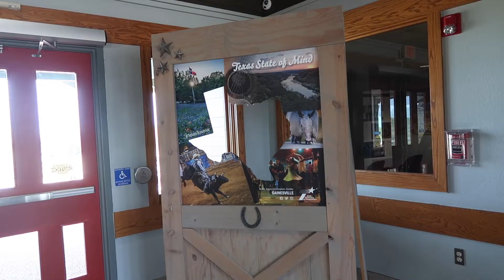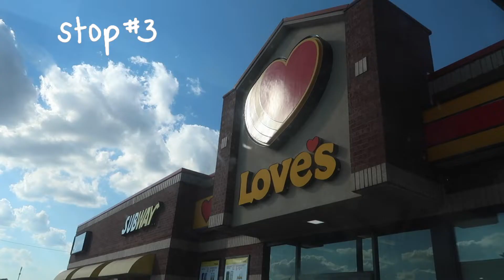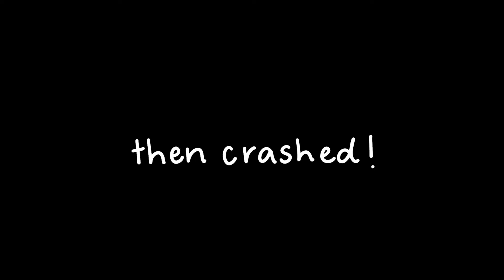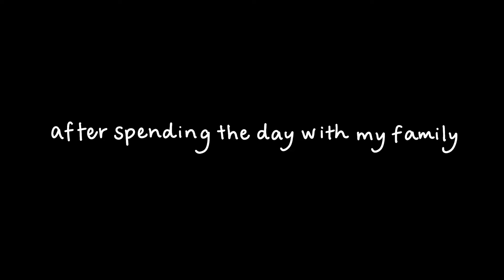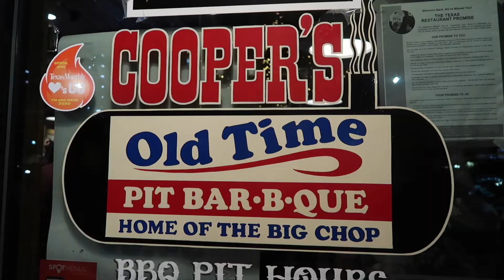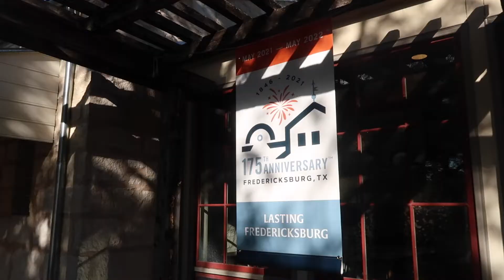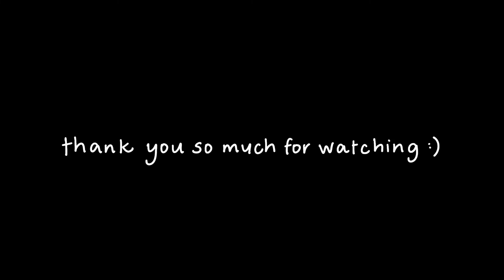Austin Found | Van Life Days 103 - 105 | World's Longest Road Trip 034